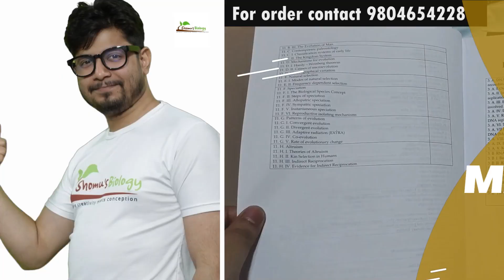CSIR NET December 2024 Exam Cancelled? Here's What You Need to Know NOW!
CSIR NET December 2024 Exam Cancelled? Here's What You Need to Know NOW! - This lecture explains CSIR NET December 2024 Exam Cancelled? Here's What You Need to Know NOW!